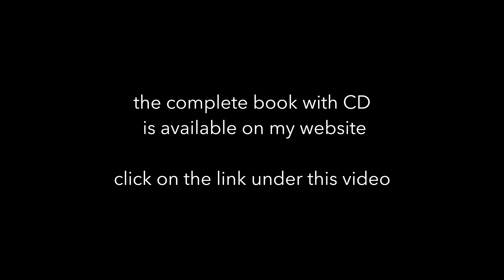Bluesmans Corner 1 + 2 from my book "Bluesmans Corner 1" - Achim Kohl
two easy blues solos from my book "Bluesmans Corner 1"

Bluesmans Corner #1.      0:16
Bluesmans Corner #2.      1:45